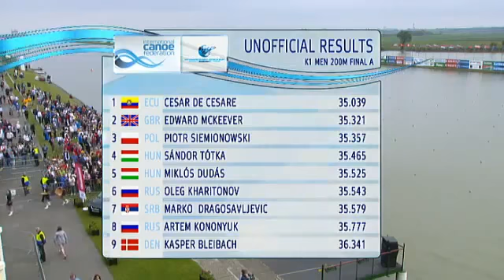SZEGED 2013 MEN K1 200 ICF CANOE SPRINT WORLD CUP 1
Content and Rights of the International Canoe Federation.